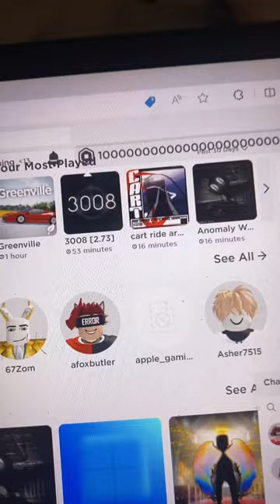Love my robux